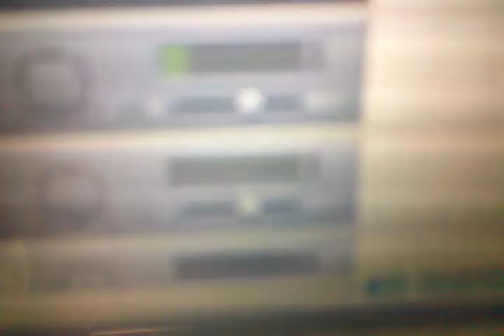Garage Band running on my Hackintosh!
FINALLY!! I got Garage Band running on my Hackintosh today!